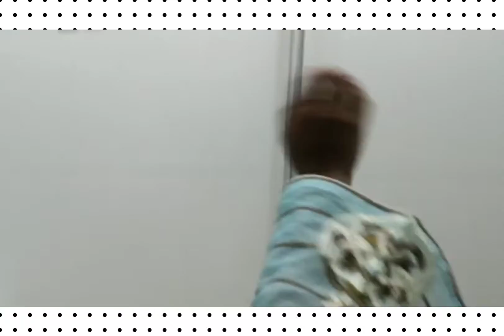save the water 💧💧💧 water is very importan for us thank you